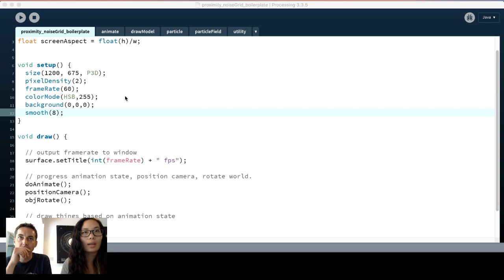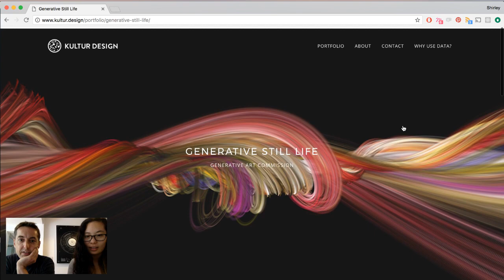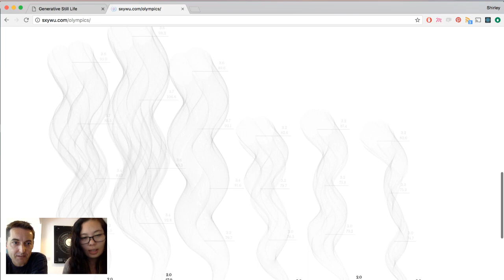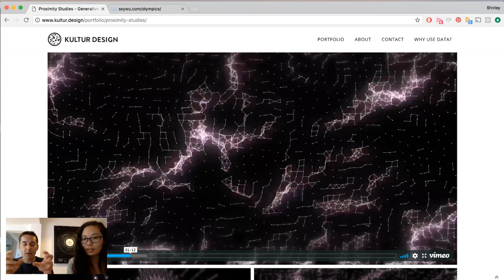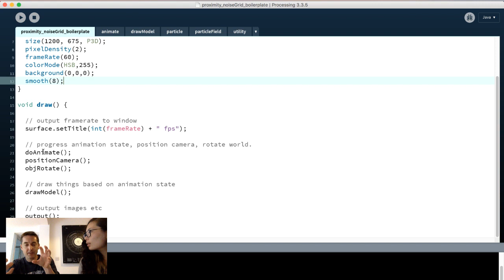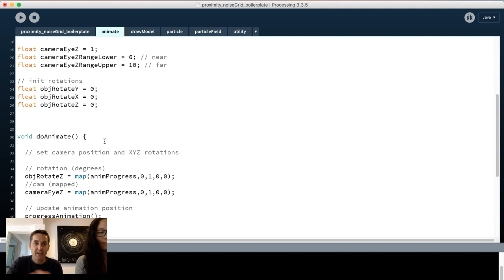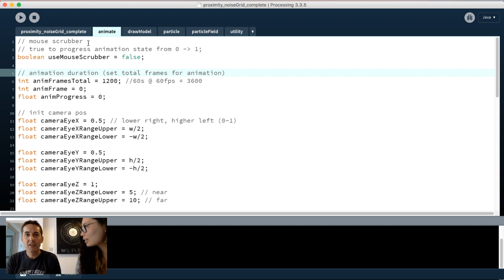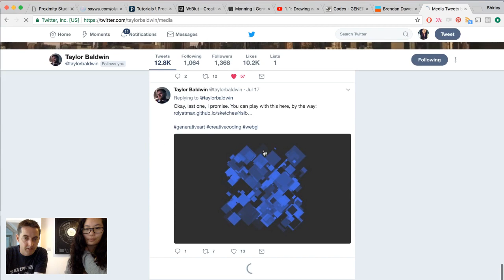ShirleyChats Ep9: Mike Brondbjerg, designer-developer-artist at Kultur Design ヾ(⌐■_■)ノ♪